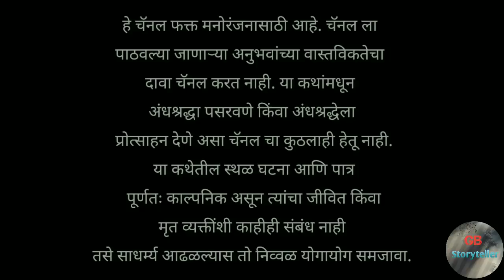कच्चा रस्ता - एक भयकथा | marathi horror story | marathi bhaykatha | hadal | ghost | chetkin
Story Credits

Writer - Nikhil Khairnar

chakwa horror story in marathi